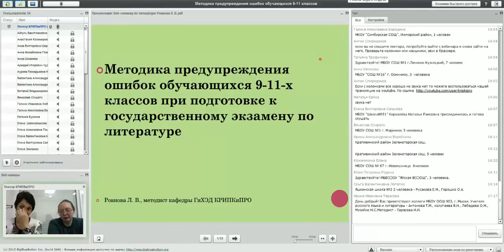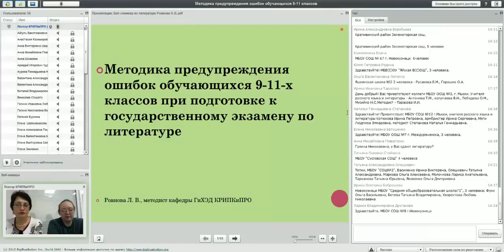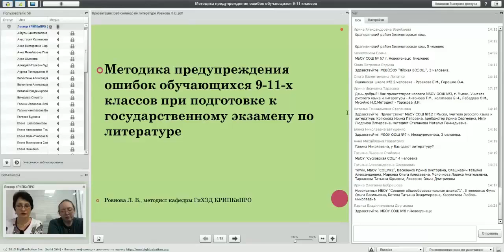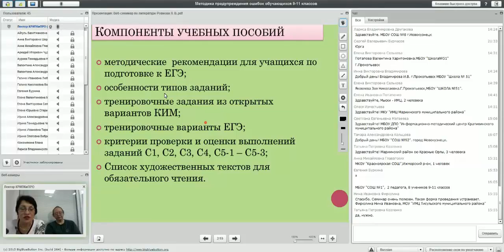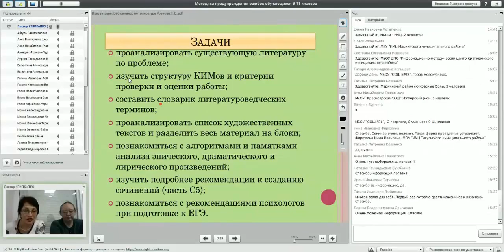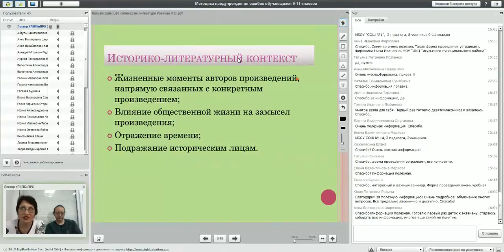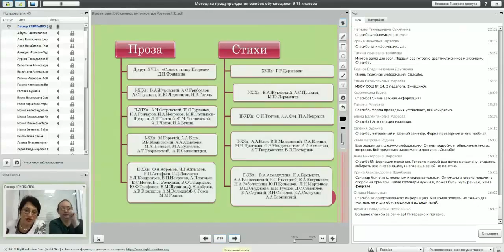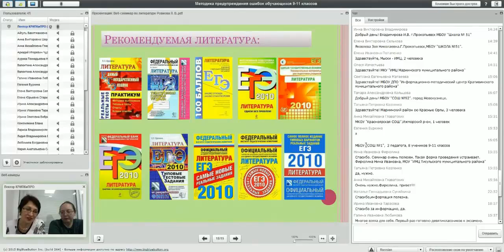Вебинар «Методика предупреждения ошибок в 9-11 классов при подготовке к ЕГЭ по литературе»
17 февраля 2016 г.

Тема: «Методика предупреждения ошибок обучающихся 9-11 классов при подготовке к государственному экзамену по литературе»